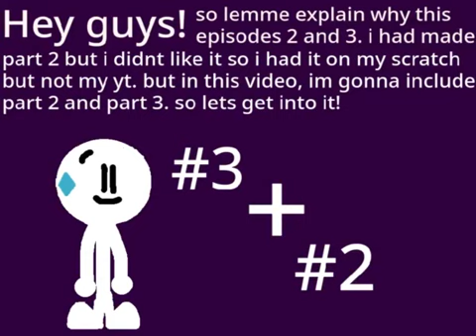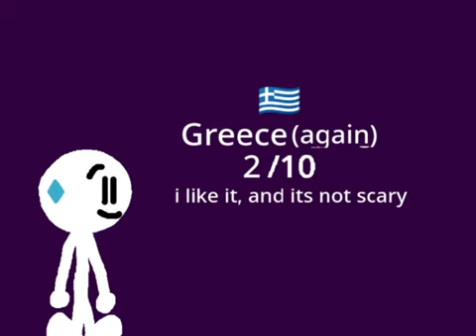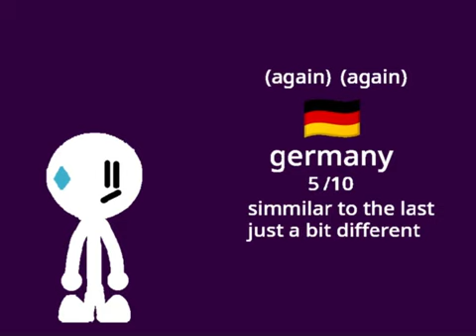Rating EAS alarms #2/3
add me on discord! the cat that eats rice(#)2354

byee!